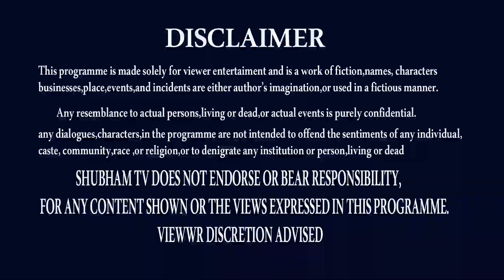KARKATAKA RASI FEBRUARY 2022 TELUGU | FEBRUARY( 1-15) ATROLOGY | CANCER |SHUBHAMTV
అలా అనుకుంటే ఇలా జరిగితే
KARKATAKA RASI,
CANCER,
2022 KARKATAKA RASI,
2022 CANCER,
FEBRUARY 2022 ASTROLOGY,

THANK U
ap news
ys jagan
ys jagan mohan reddy
ysrcp
janasena
pawan kalyan
janasena live
ysrcp live
tdp live
mataku mata
congress party
narendra modi
cricket live
public talks
cinema rajikiyalu
Telangana news
telangana news live
kcr live
kcr speech
kcr news
ktr speech
ktr live
trs party
trs live
Roja Speech
Kodali Nani
Ambati Rambabu
AP CM YS Jagan
numerology
astrology
today panchangam
yoday gold rate
gold price
ee roju panchangam
jyotishyam
astrology
today astrology